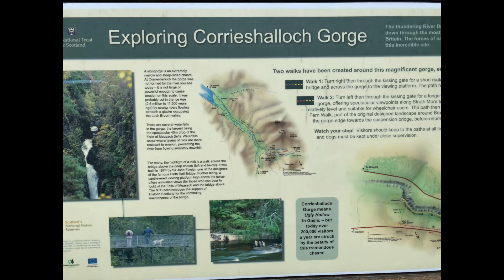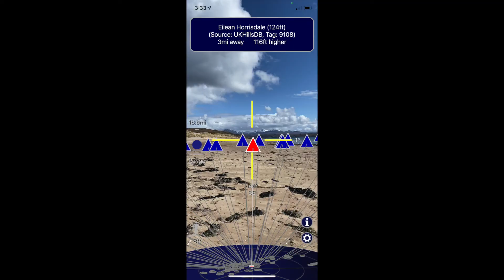HARVE the Motorhome on the North Coast 500 Day Nine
On the Road again...Our journey from Ullapool to Gairloch took in some spectacular views, but the highlight was the Corrieshalloch Gorge, it was breathtaking as you will see. Then we arrive at the destination Lynda has been waiting decades to re-visit Gairloch.